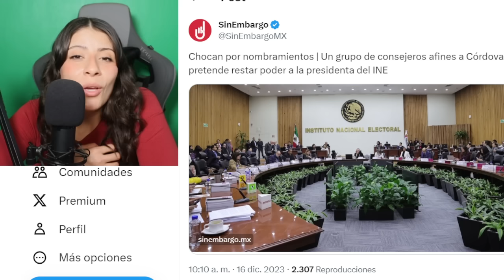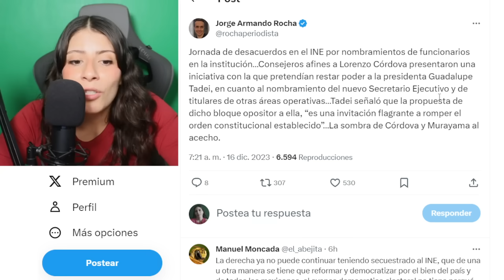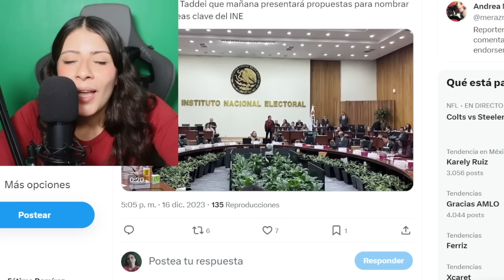SABADAZO URGENTE‼️AMLO TENÍA AL ENEMIGO EN CASA; CONSEJEROS SE LEVANTAN DE LA MESA